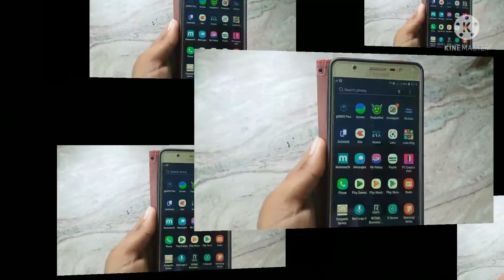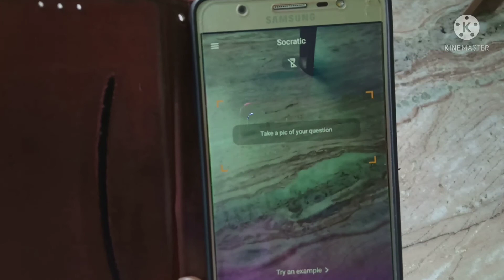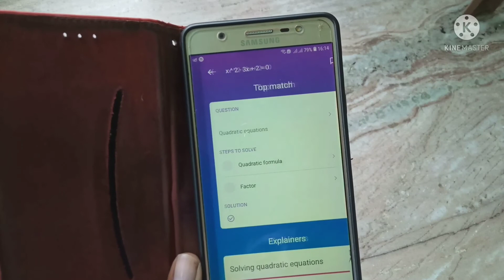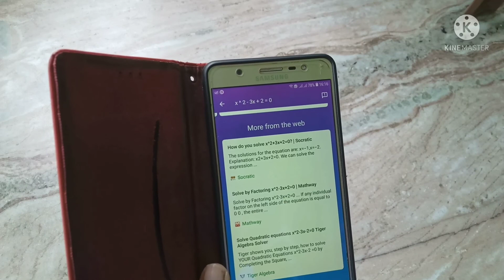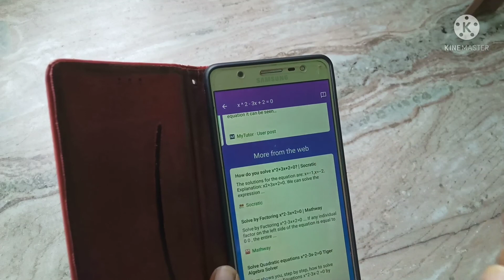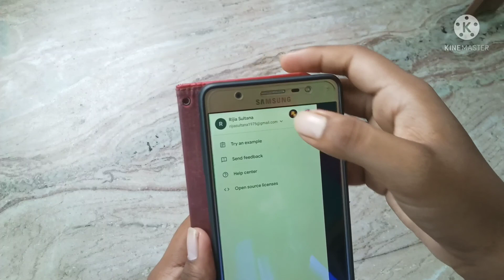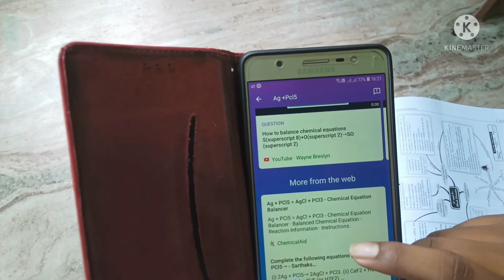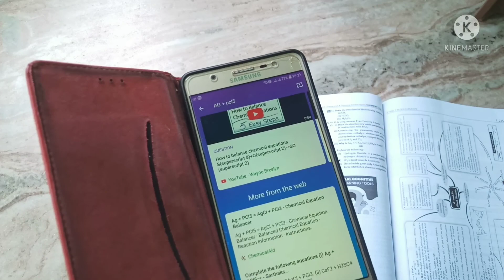Socratic by Google | Best Problem-Solving App | Review by Imtiaz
Socratic is a learning app that helps you study, learn and master concepts, and find answers to your questions instantly. The app uses artificial intelligence to understand your learning style and preferences, and then serves up the most effective flashcards for you. Socratic by Google is a place to explore some of the most common questions we get asked. . While you're here, check out the most asked questions about Socratic, and learn more about how the app works.